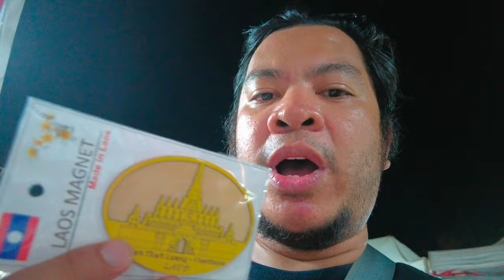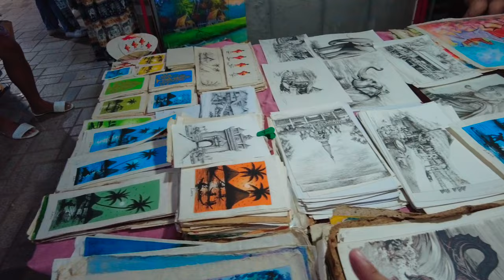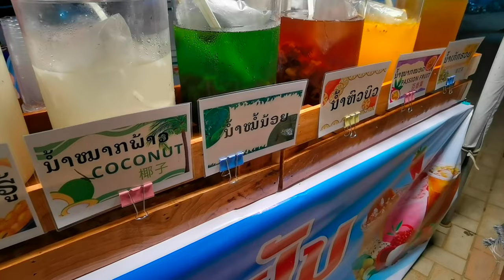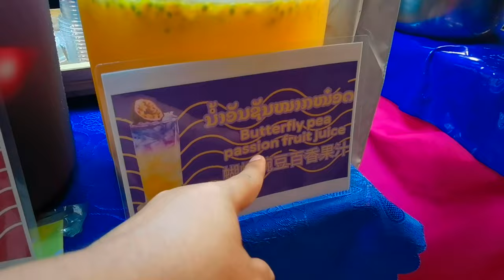LAOS 2024 🇱🇦 EP 3 - FOODTRIP TAYO SA VIENTIANE CITY NIGHT MARKET / BEST STREET FOOD OF LAOS!